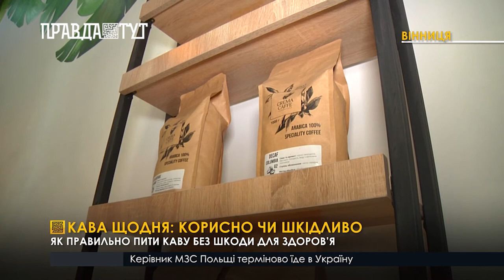Коли ранок починається з кави: як правильно пити каву без шкоди для здоров’я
Вона часто стає приводом для зустрічі друзів, саме з неї починається ранок багатьох українців, а дехто без неї не уявляє свого життя. Кава стала традиційною складовою нашого щоденного раціону. Втім різним людям та за різних обставин кава може бути як корисною, так і навпаки. Аби зберегти власне здоров’я, не обов’язково повністю виключати каву з вашого раціону. Запашний напій краще вживати без додатків, таких як молоко чи підсолоджувачі. Лікарі кажуть, аби уникнути звикання, каву краще смакувати без смаколиків або цигарки.